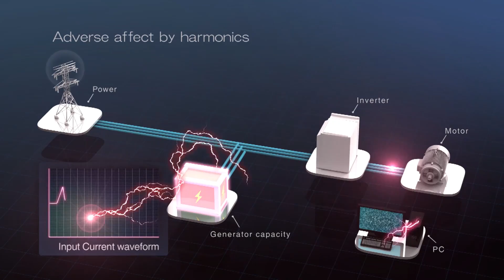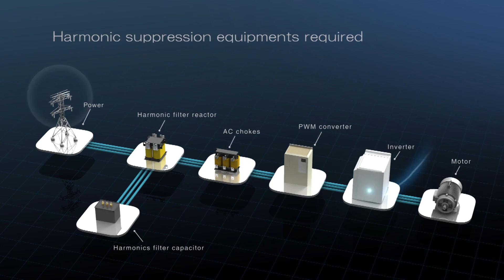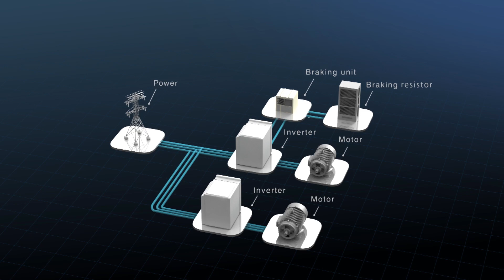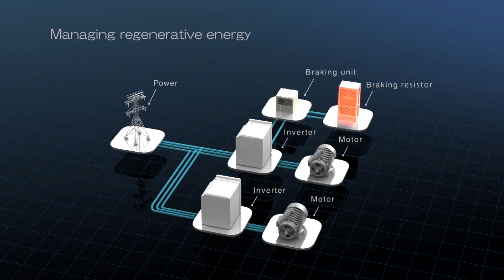U1000 - Düşük Harmonik Rejeneratif Matris Konvertör | Low Harmonics Regenerative Matrix Converter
Rejeneratif enerjinin en etkin kullanımını U1000 - Düşük Harmonik Rejeneratif Matris Konvertör ile keşfedin!

Discover the most effective use of regenerative energy with U1000 - Low Harmonic Regenerative Matrix Converter!